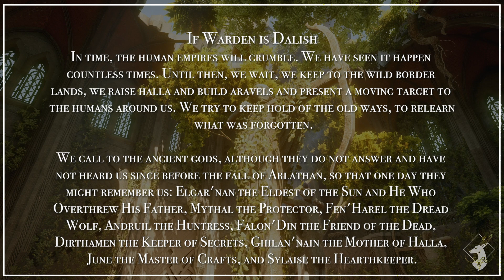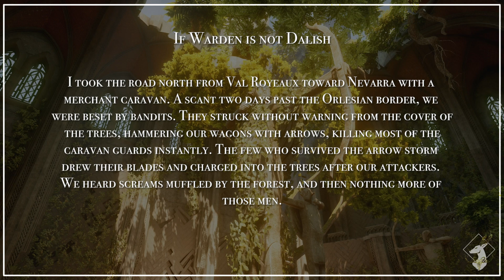{Codex-DAO} The Dalish Elves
This DAO codex entry is given to the player at the start of the game if playing a Dalish Warden. If a City Elf Warden, given to the player when talking to Soris about the Dalish. All other Wardens obtain after talking to Sarel in the Dalish Camp. However, on PC, this is bugged and is unobtainable if talking to Sarel. This can be fixed with console commands or mods.